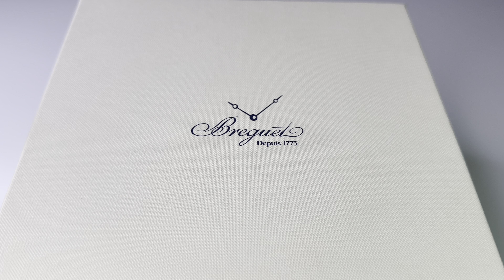Breguet Reine de Naples